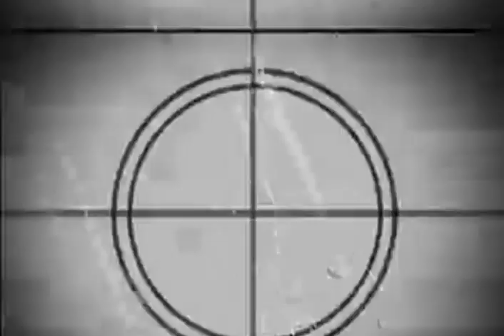CC Film Fest 2010 Intro